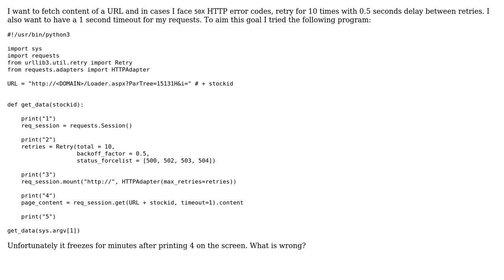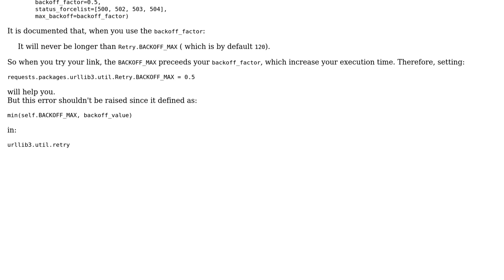Why "requests" module timeout doesn't work in python3?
With thanks & praise to God, and with thanks to the many people who have made this project possible! | Content (except music & images) licensed under CC BY-SA | Music | Images & others | With thanks to user Joshua Varghese user Ebrahim Ghasemi and the Stack Exchange Network Trademarks are property of their respective owners. You are responsible for your own actions.